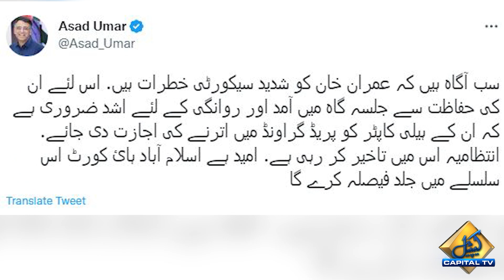Helicopter Should Be Allowed To Land In Parade Ground : Asad Umar | Capital TV